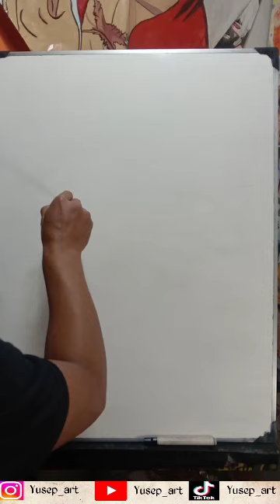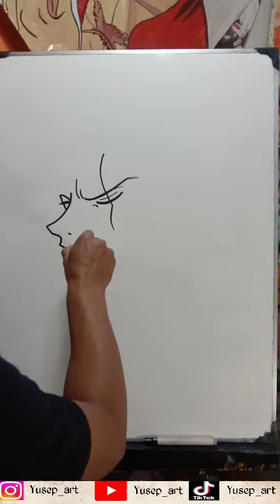Cara mudah menggambar ZORO || Kalian pasti bisa😊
Cara mudah menggambar ZORO || Kalian pasti bisa😊lakukan dengan perlahan ya..jangan terburu2..nikmati semua prosessnya..